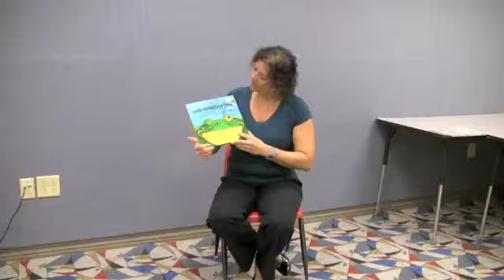"The Wide Mouth Frog" by Keith Faulkner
Read by Edie Koumparakis